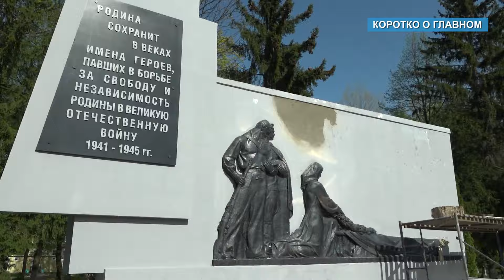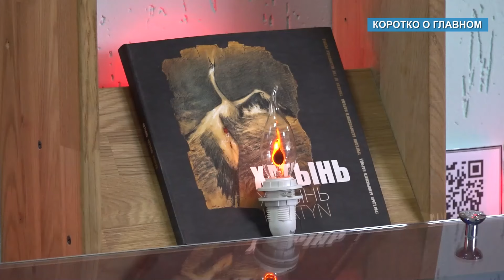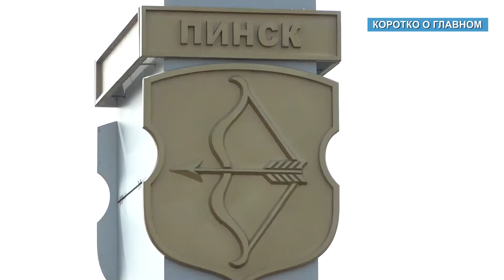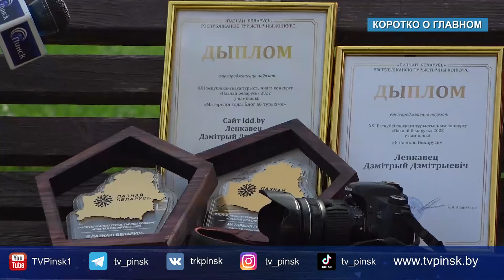Итоги недели: 8-14 апреля 2024